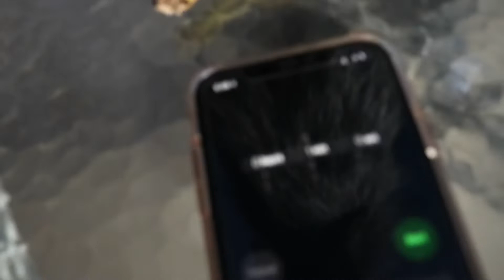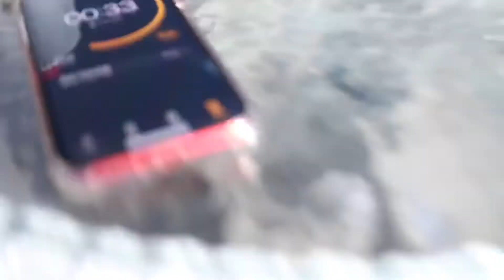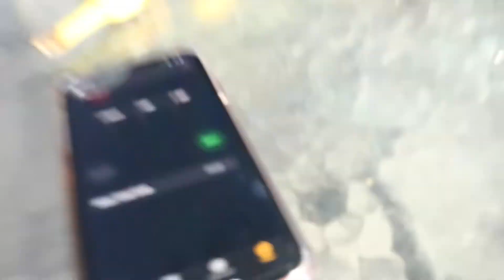Did Sergio Vlogs break the world record ! 🤯👀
Watch Sergio Vlogs attempt the world record👀